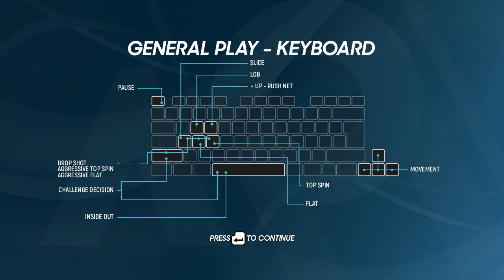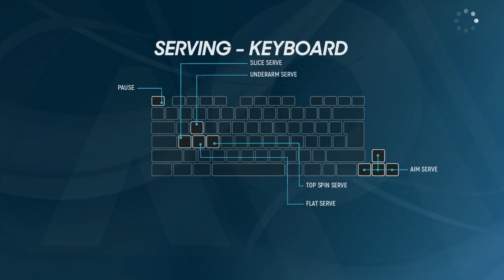DWA-D #9 Rapid Blitz Cup